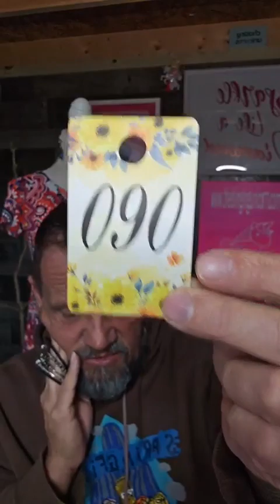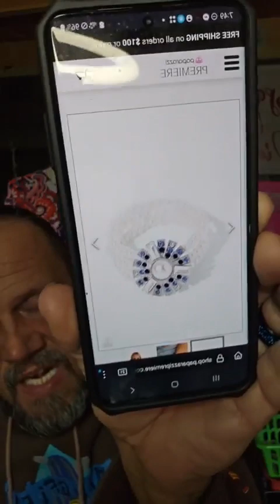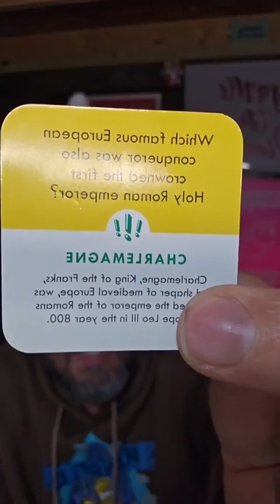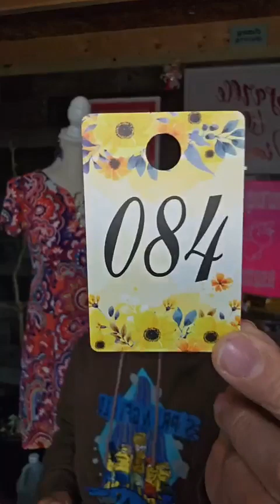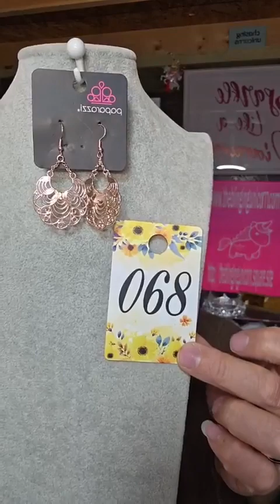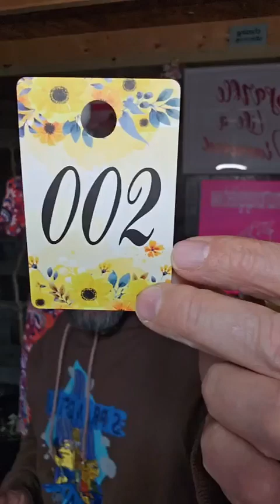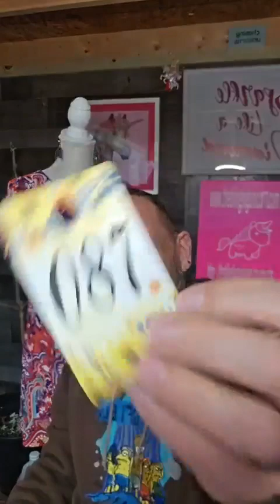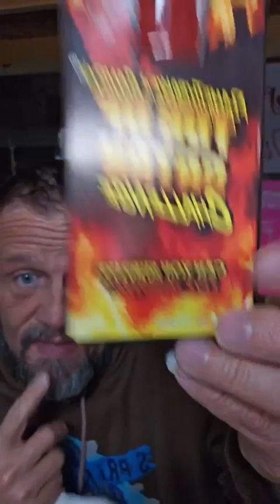2 28 2024 Paparazzi Facebook Live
Thank you for supporting our small business